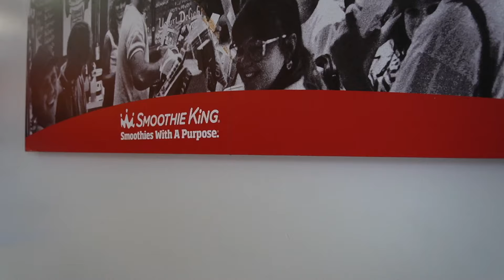What I Do When I'm Not Flying | Day in the Life of a Flight Attendant | Jade Naomi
In this flight attendant off days vlog I'll be showing you guys what I do when I'm off work. Flight Attendant life can sometimes keep us away from our family so when we have time to celebrate events like a birthday dinner we make sure we go!